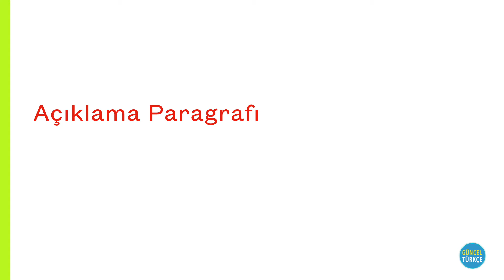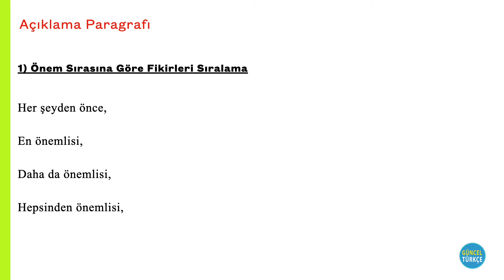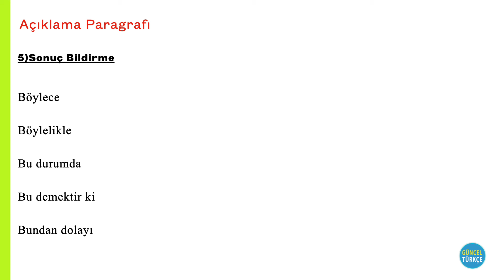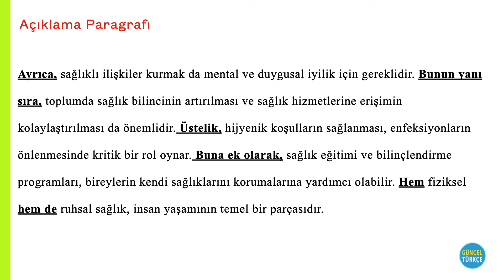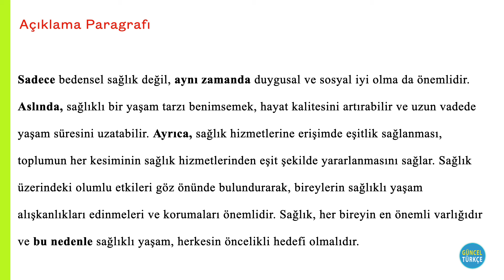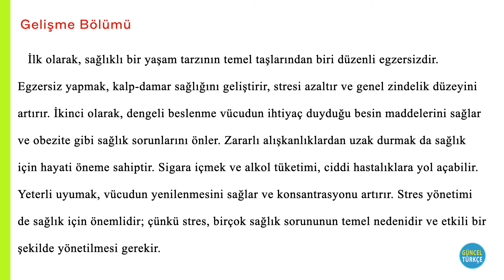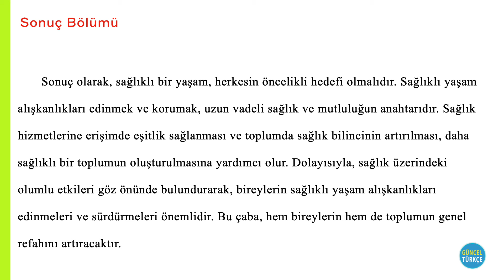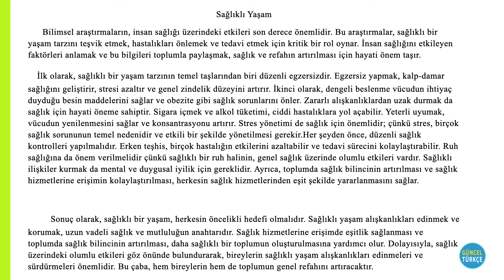Açıklama Paragrafı Nasıl Yazılır? | Türkçe Yeterlik Sınavı ( Yazma Bölümü)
Eğer TYS'ye hazırlanıyorsanız aşağıdaki linkten Telegram grubumuza katılabilir ve Türkçe Yeterlik Sınavı'nın okuma, anlama, dinleme, yazma ve konuşma bölümleriyle ilgili pek çok içeriğe kolaylıkla ulaşabilirsiniz.
Türkçe öğrenmek veya dilinizi geliştirmek istiyorsanız şu an doğru yerdesiniz.
Yabancılar için Türkçe öğretimi konusunda deneyimli eğitimciler tarafından hazırlanan ve tamamen bedava olan içeriklerle en güzel ve en güncel Türkçe'yi öğrenin.